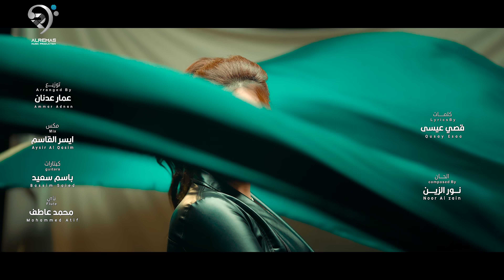نور الزين - الفيل طار | Noor Alzain - Alfeal Tar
كلمات : قصي عيسى
الحان : نور الزين
توزيع : عمار عدنان
مكس وماستر : ايسر القاسم
اخراج : ذو النورين ابراهيم